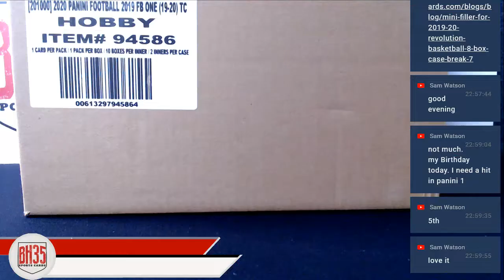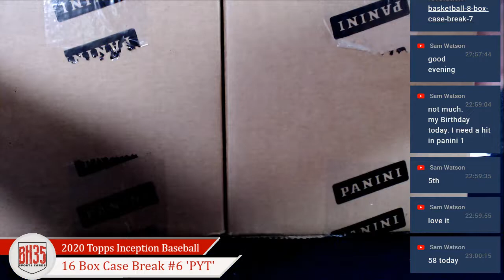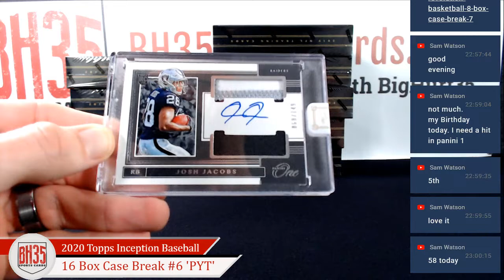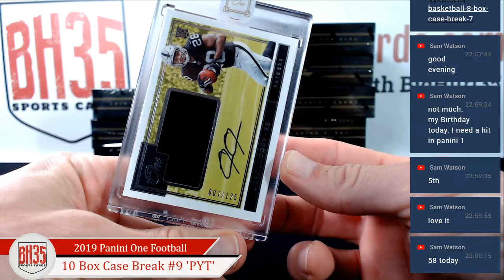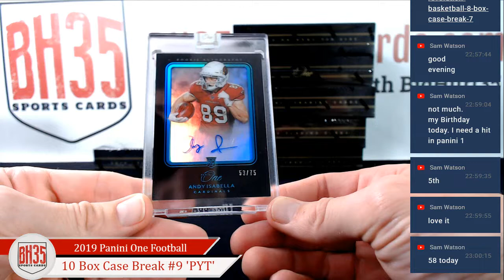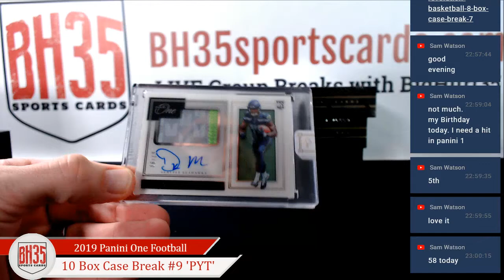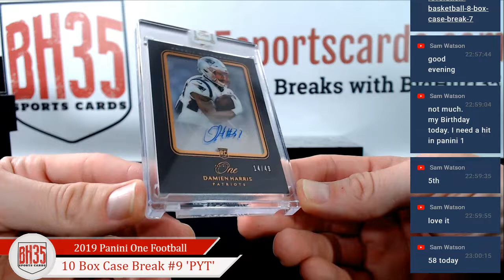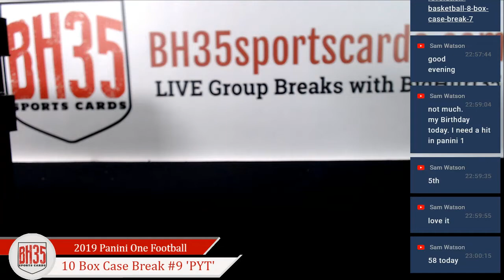2019 Panini One Football | 10 Box Case Break #9 Pick Your Teams